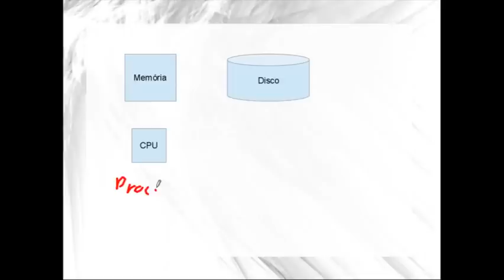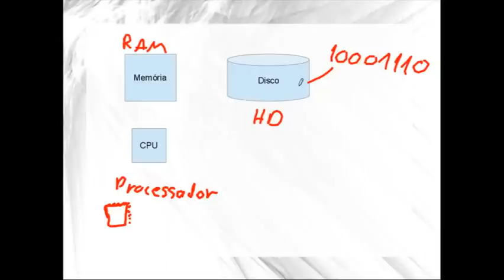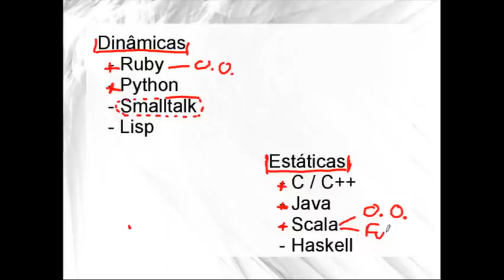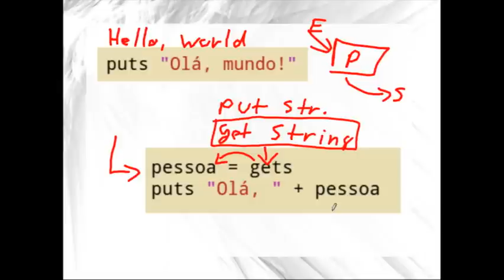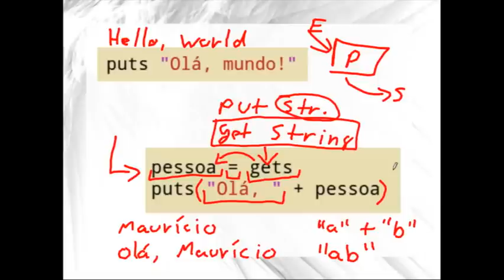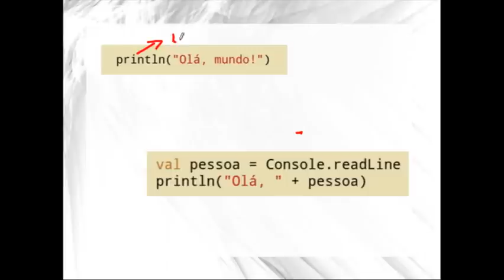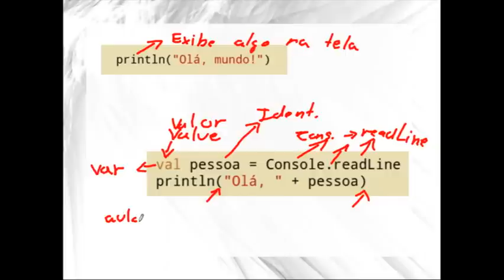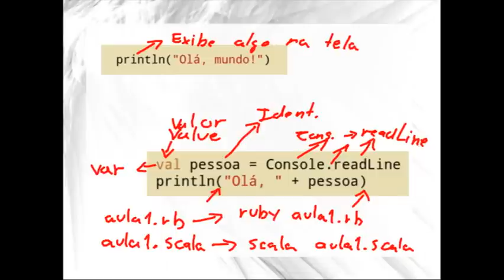Aula 01 - Organização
Introdução ao curso, linguagens de programação que serão utilizadas, primeiro "Hello World", e alguns outros conceitos.